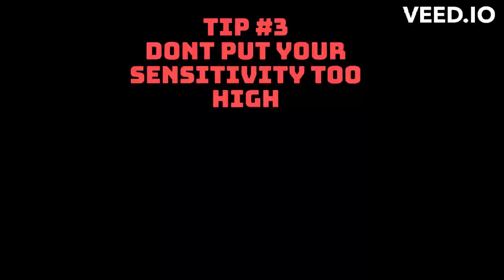3 EASY WAYS FOR BEGINNERS TO GET BETTER AT 1.8.9 MINECRAFT PVP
3 EASY WAYS FOR BEGINNERS TO GET BETTER AT 1.8.9 MINECRAFT PVP.
this is a vid about some ways ive found helpful to get better at 1.8 pvp.
please dont sue me smokee :D
p.s sorry i meant 3 not 5 :/